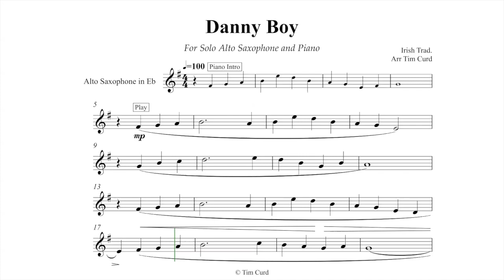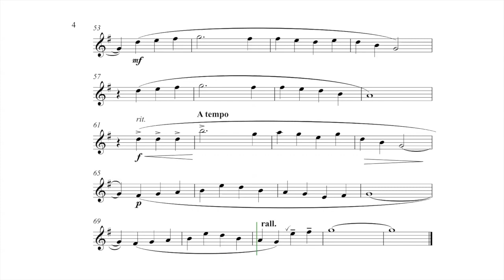O Danny Boy Alto Saxophone Solo. Play-Along/Backing Track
Danny Boy Alto Saxophone Solo (in Eb) Play-Along/Backing Track.

Enjoy some saxophone karaoke and play along to this classic Irish folk song "Danny Boy" (also known as Londonderry air).

The saxophone part to this backing track/play along is about ABRSM grade 3/4 standard.

These saxophone play-alongs have have been written in a music minus one style with the accompaniment played by the backing track. The performer plays the solo part by following the sheet music.

The sheet music of my arrangement of Danny Boy is available here if you wish to perform it.